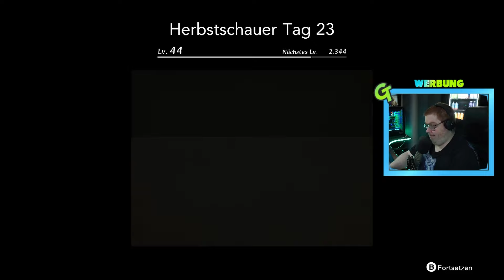Ich werde ALLE FISCHE FANGEN! | Harvestella Deutsch Folge 17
Herzlich Willkommen zu Harvestella auf deutsch. Ich werde alle Fische fangen! Viel Spaß beim zuschauen.

★ Musik ★